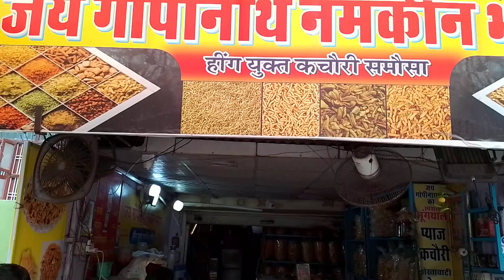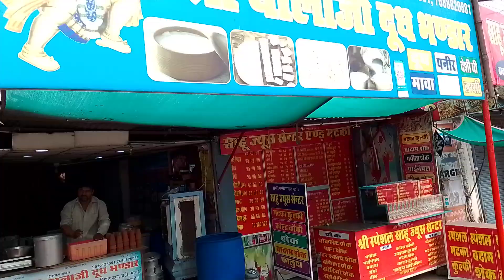जय गोपीनाथ नमकीन भण्डार - Jaipur